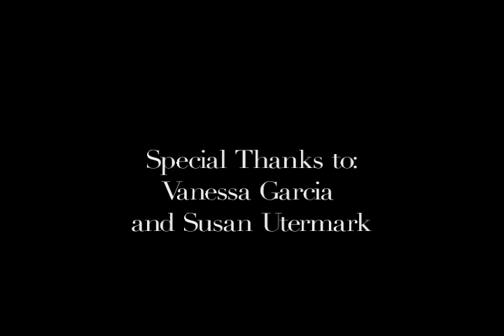Push It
Music video made to the Garbage song- "Push It"
Design and Architecture Senior High School 10th grade